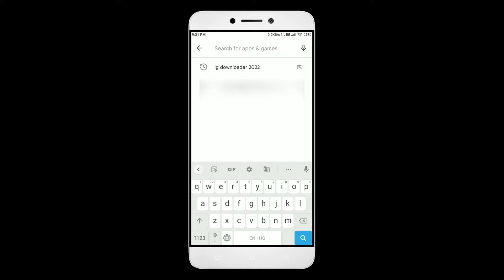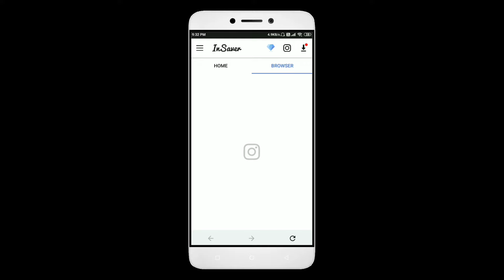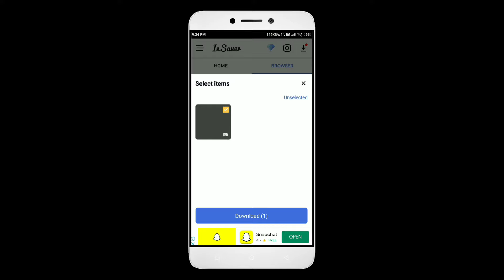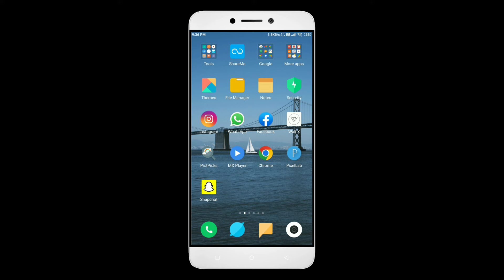Instagram Private Highlights Download | How To Download Instagram Private Account Highlights | Hindi